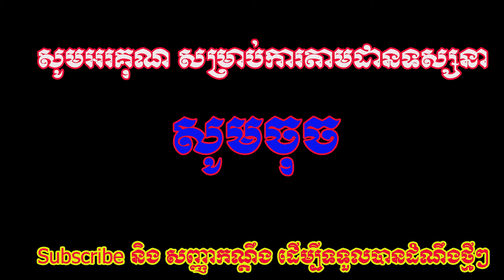មិនធម្មតា! កំពូលតារាចម្រៀងល្បី លោក ព្រាប សុវត្តិ ចេញ MV ថ្មីបទ កងបី ឡូយណាស់